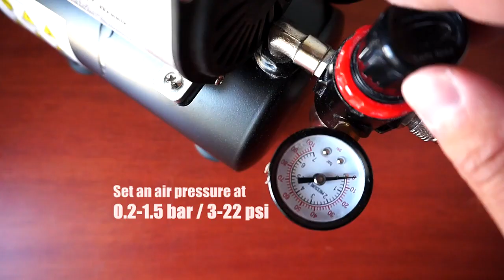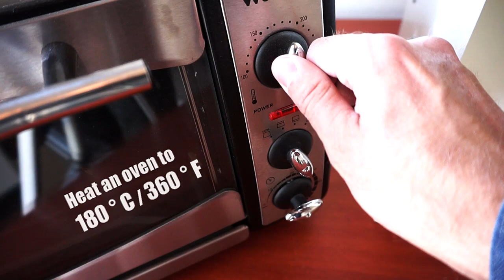Pistolet do malowania proszkowego NordicPulver NP 09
Przedstawiamy pistolet do malowania proszkowego NordicPulver NP 09 - Jesteśmy autoryzowanym dystrybutorem produktów marki NordicPulver - więcej informacji na stronie